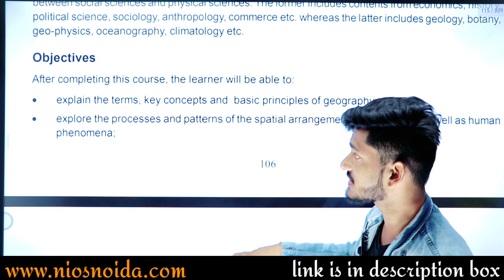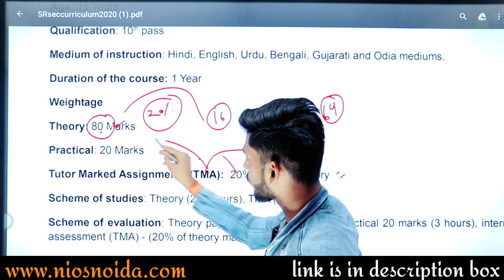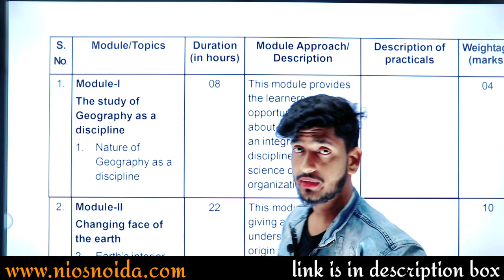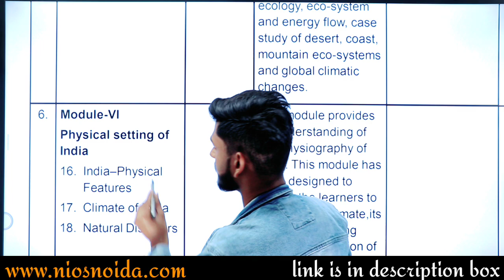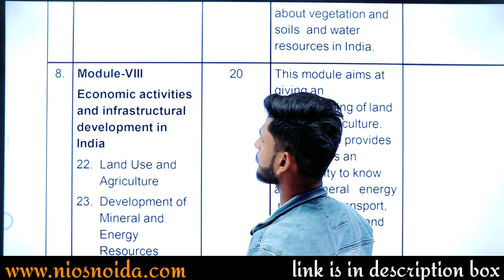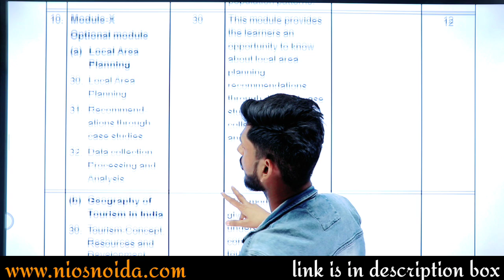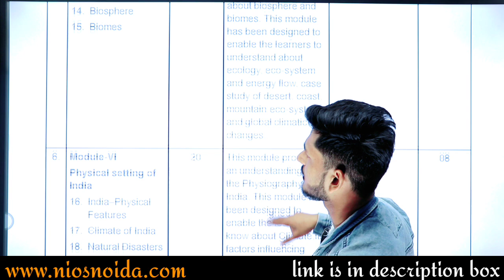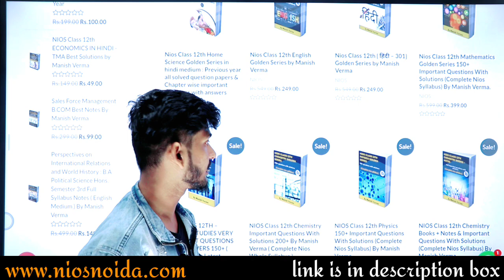Nios Class 12th Geography || Blueprint || Important Chapters || Marking Scheme | Syllabus | Notes.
➱ Notes ↡

➛Nios Admission
➛Public Examination
➛Nios Practical
➛Nios TMA

Ⓒ Manish Verma